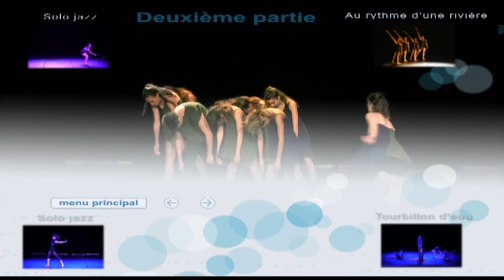Teaser des spectacles du Conservatoire de Vienne. Production vidéo Vienna-audiovisuel.com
Extraits des spectacles du Conservatoire de Vienne 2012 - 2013 mis en DVD. Réalisation vidéo : Jean-Pierre Py.
DVD en ventes sur Vienna-audiovisuel.com     -    (Détails des spectacles : cliquer sur "Plus")

Extraits de plusieurs spectacles organisés par le Conservatoire Musique & Danse de Vienne : Absolutely Freeee ! (concert en hommage à Frank Zappa dirigé par Pascal Berne ; Africa Jazz ; Au fil de l'eau ; Danse Jazz à Vienne 2012 et 2013 ; Orchestre Transmusical (répétition filmée au conservatoire) ; Concerts de Noël 2012 et 2013.